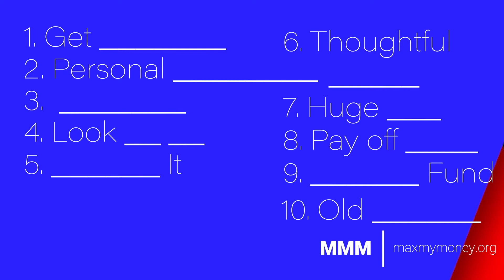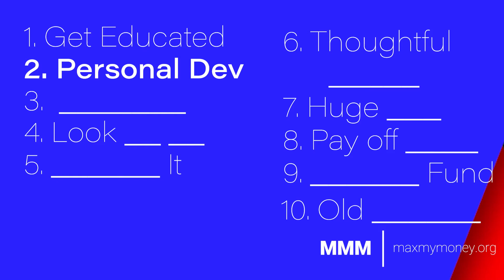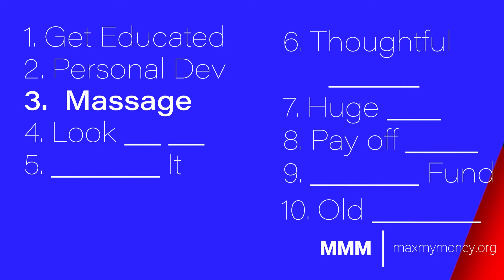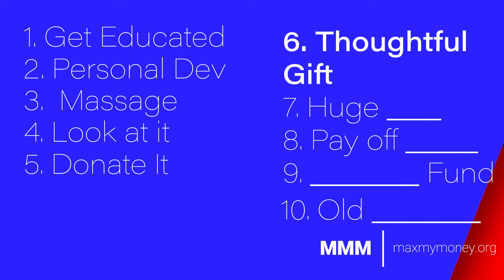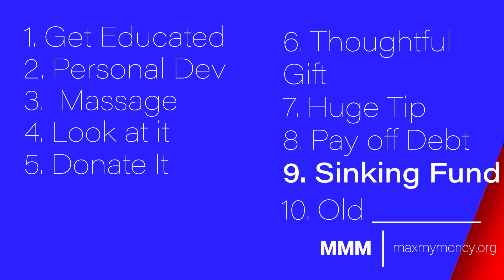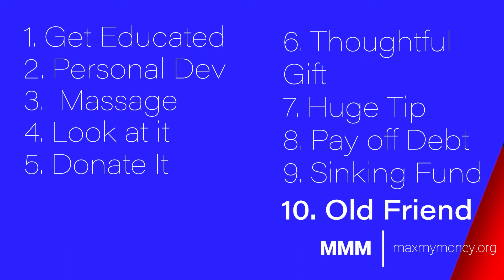10 Ways to Invest $100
Don't put it into savings!

Here are 10 different ways to invest that $100.